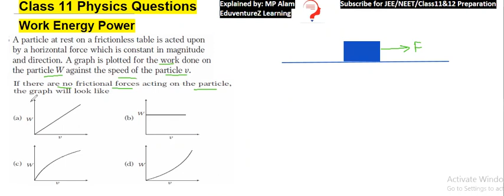A particle at rest on a frictionless table is acted upon by a horizontal force which is constant in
00:00 A particle at rest on a frictionless table is acted upon by a horizontal force which is constant in magnitude and direction. A graph is plotted for the work done on the particle W against the speed of the particle v. If there are no frictional forces acting on the particle, the graph will look like